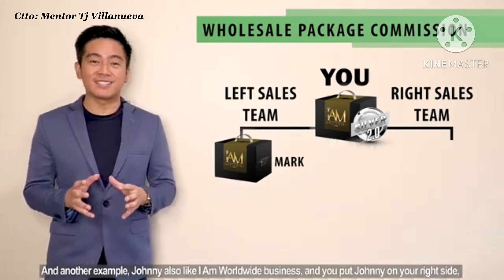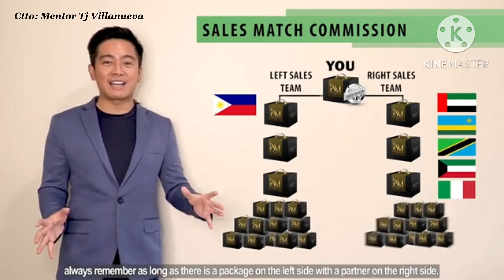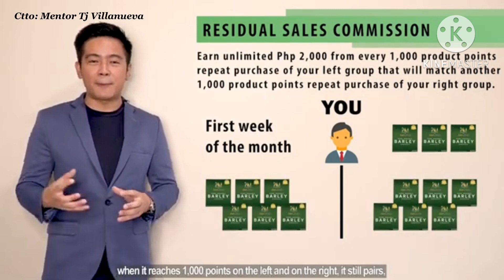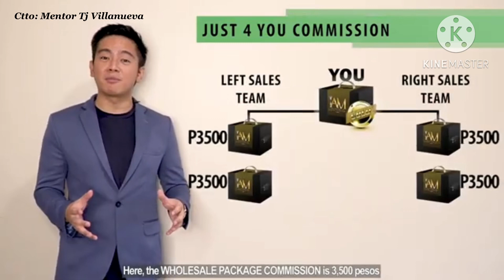Gusto niyo bang maging Lifetime Business Parnership? Pls. Watch this video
AgenT Of HOPE
iam worldwide legit distributor
Succes is Having The Right Partner
It Is Health That Is Real Wealth